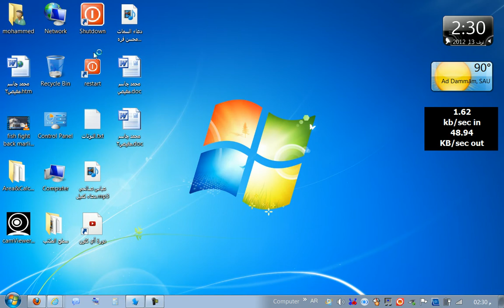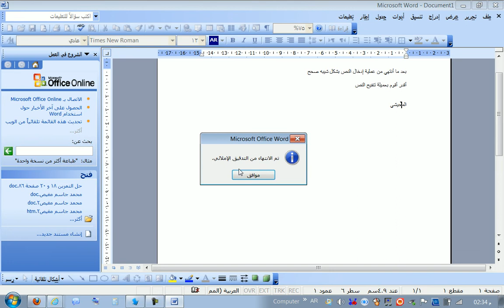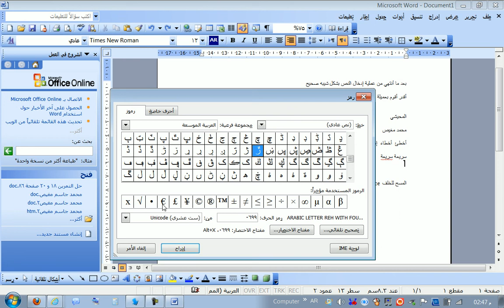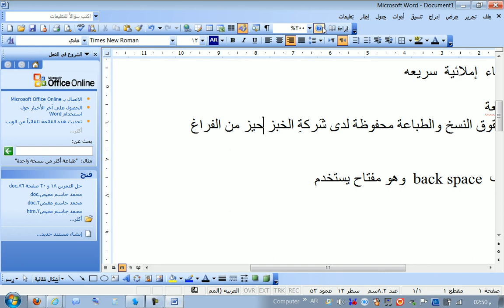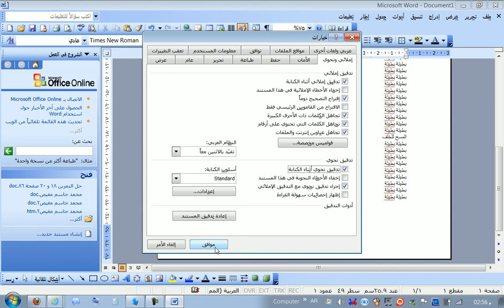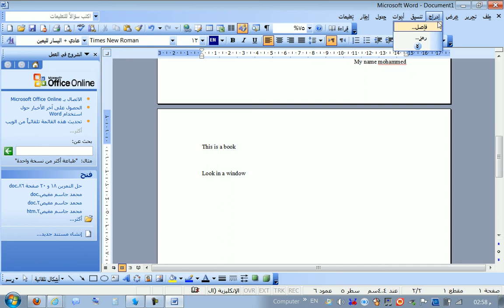حاسب1وحدة6تدريب3 تحرير النصوص وتنقيحها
التدريب الثالث من الوحدة السادسة
كتاب حاسب (1) نظام المقررات ص145
التدريب مناسب تماما لجميع أنظمة الدراسة
العادي والمطور والمقررات
مع تمنياتنا للجميع بالتوفيق والنجاح
1433 هـ

لتحميل البرنامج النسخة Portable
على الرابط التالي
وكلمة المرور لتحميل الملف هي
12345